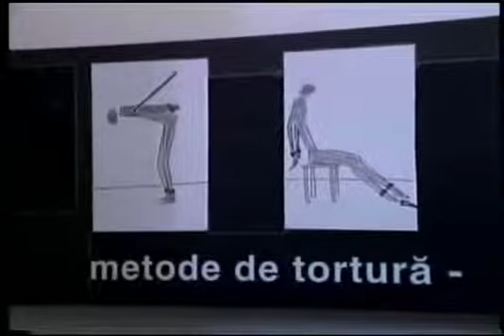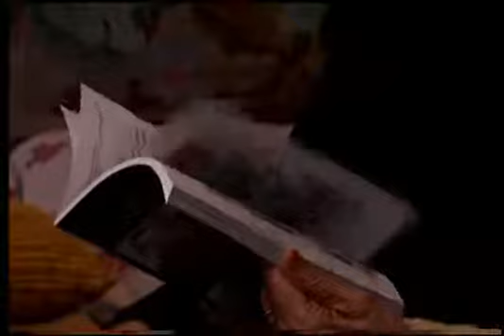Romênia: O Legado da Perseguição aos Católicos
A história da perseguição Greco-Católica na Romênia não tem paralelo no século XX. Antes que o comunismo fosse introduzido em 1948, a Igreja Greco-Católica contava com um número de 1,5 milhões de membros.

Depois de 50 anos de severa perseguição, esse número reduziu até hoje a aproximadamente 700.000. Para contar mais sobre a história da Igreja Greco-Católica na Romênia, Mark Riedemann entrevista o bispo da diocese de Cluj-Gherla, Dom Florentin Crihalmeanu.